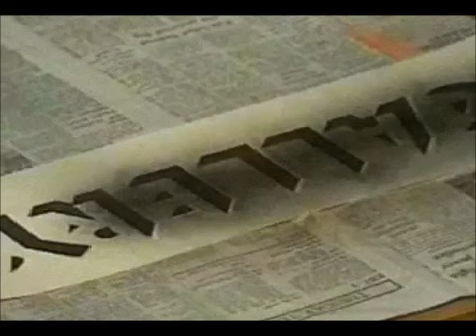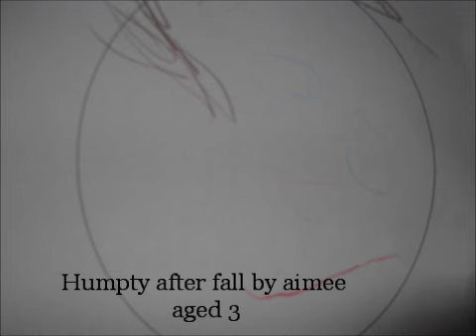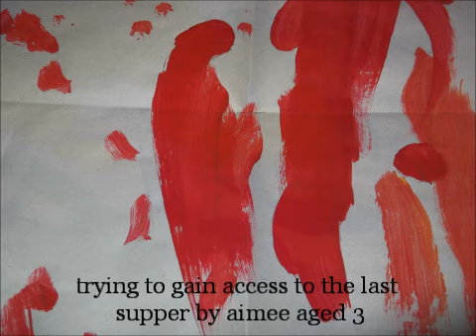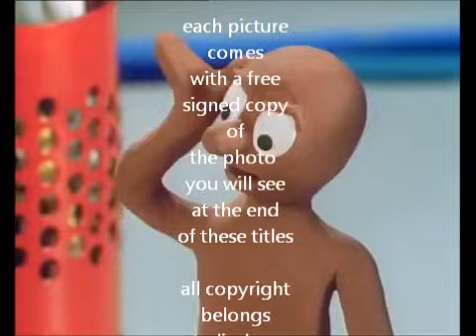The tony hart gallery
pictures of paintings